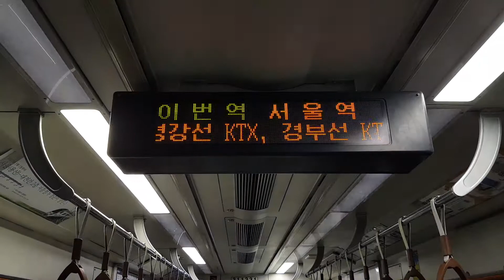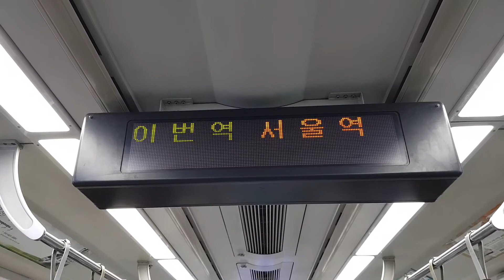20180212 서울1호선 서울역 환승안내방송 Korea Seoul metropolitan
20180212 서울1호선 서울역 환승안내방송 Korea Seoul metropolitan